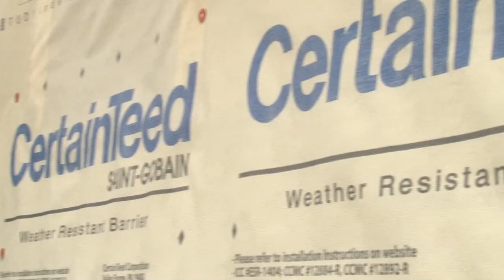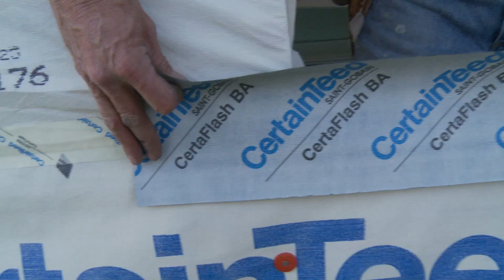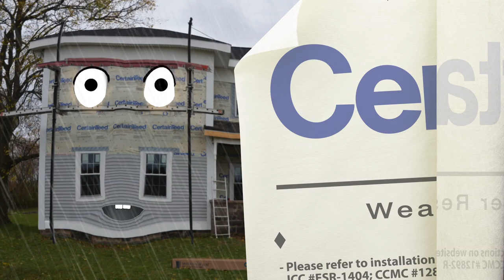The CertaWrap® Song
Watch the "Shame of the Land" sing about how CertaWrap™ works to protect any home from the weather elements to keep it dry and comfortable.